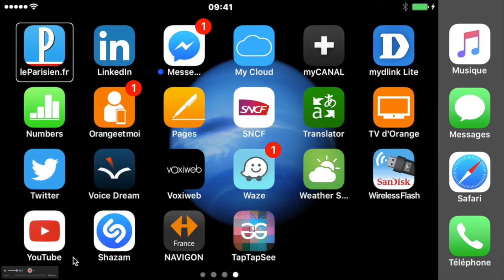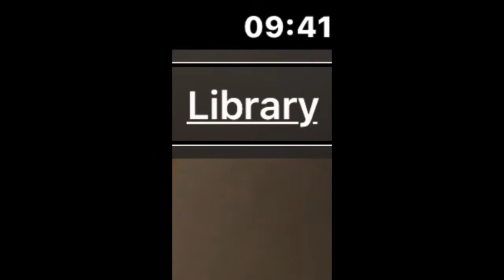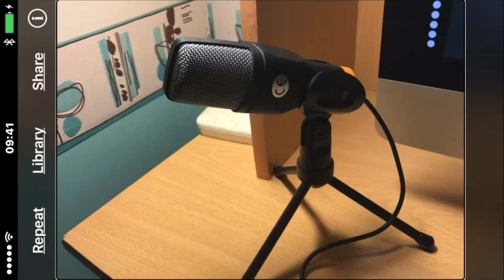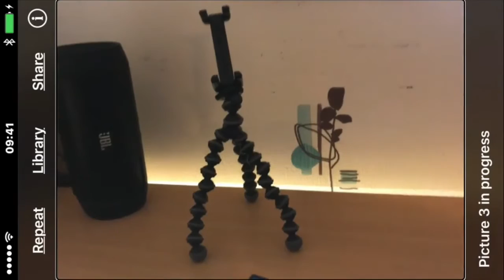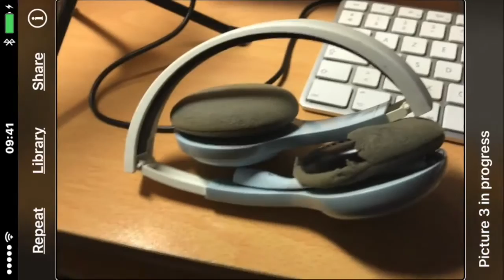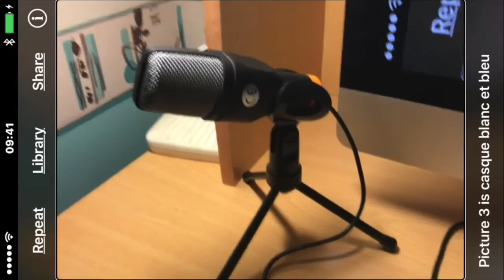Présentation Puissante Application Reconnaissance D'images TapTapSee IOS 10 Iphone Ipad Ipod Touch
Bonjour à tous voici une application de reconnaissance d'images puissante prendre une photo et celle-ci vous est raconté par une synthèse vocale voice over vraiment efficace toutes vos photos seront racontées merci d'avoir visité ma chaîne et abonné vous si cela vous plaît.